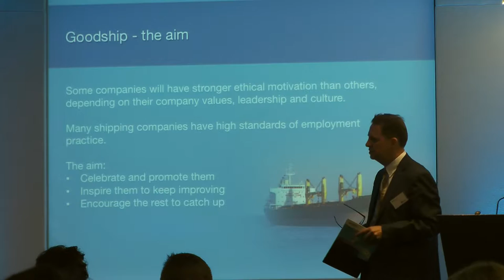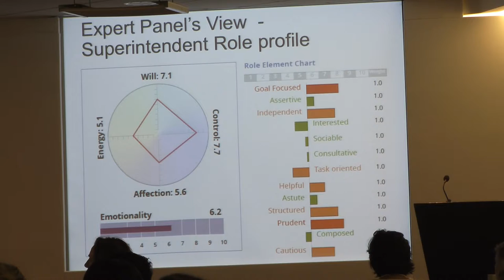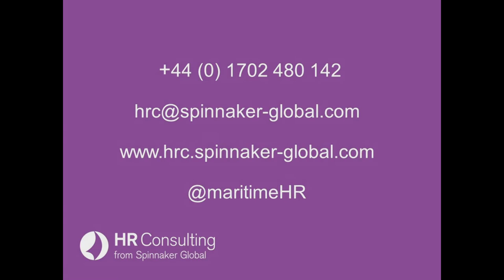Maritime People & Culture Conference 2016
Maritime HR delegates from all over the world came together in May 2016 to discuss the timeliest topics in maritime HR - from personality profiling and the ship to shore transition to maritime economics and performance management.